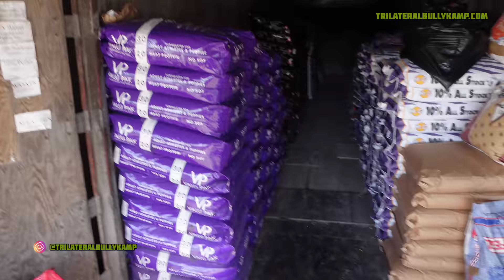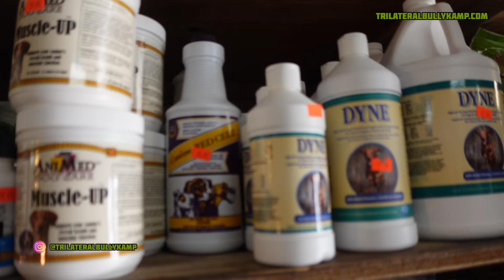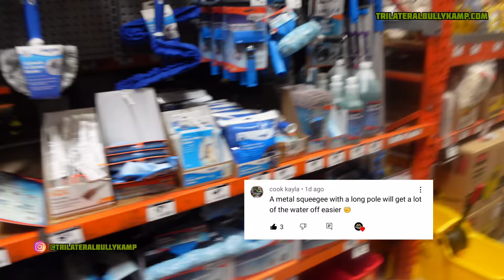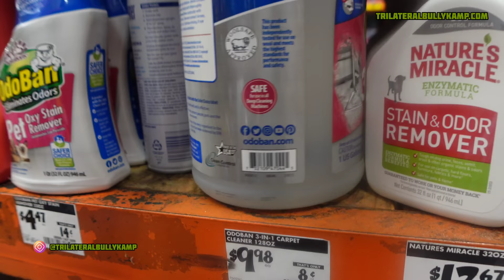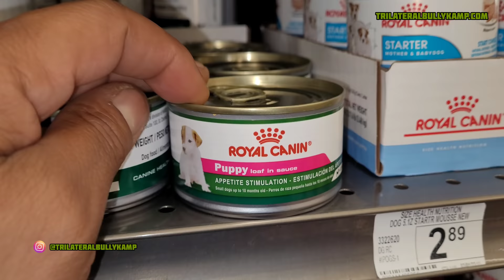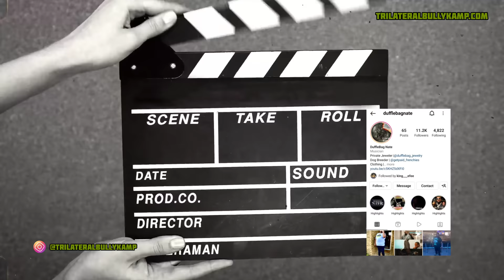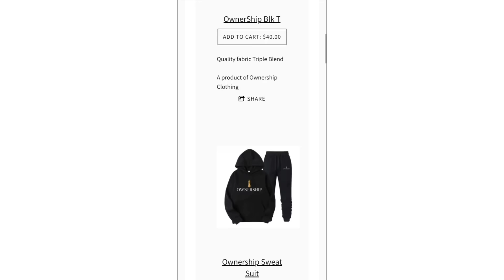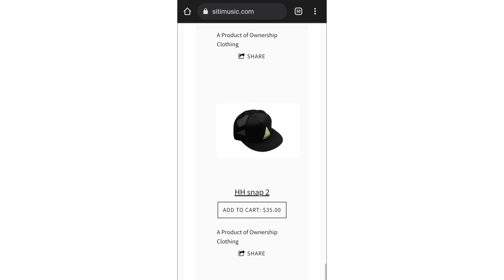Why breeders say No Brindle No Pied (TBK day to day #27)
Today we are taking a look into why breeder ay no Brindle No pied

@TBK Vlogs